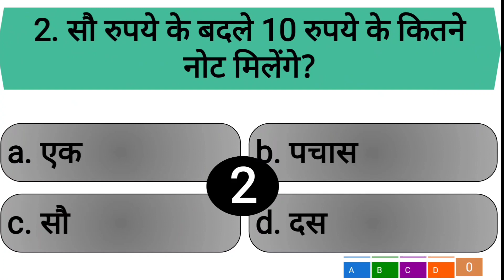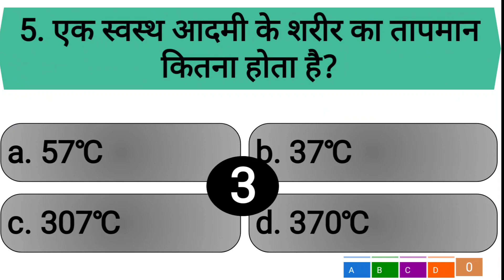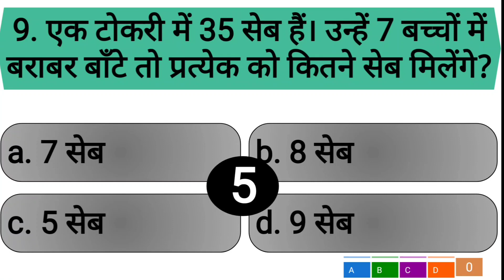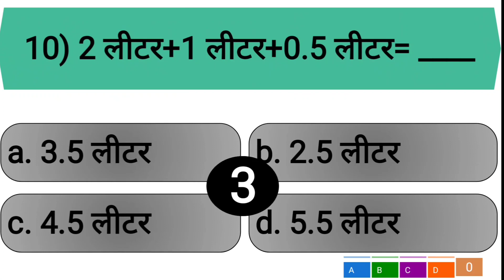कक्षा:3, गणित || प्रश्नावली: 12, कैसे-कैसे बाँटे